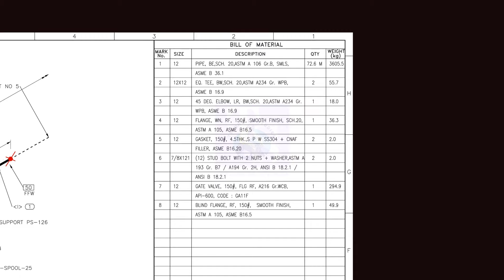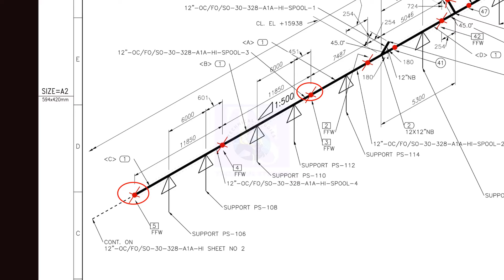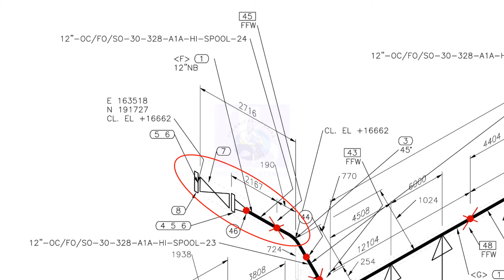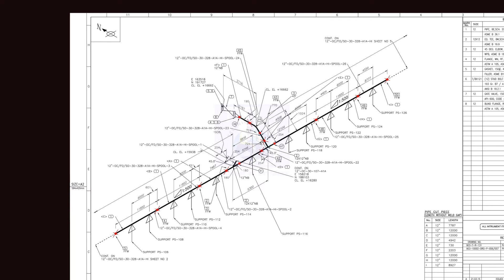How to calculate the slope of a pipe in an isometric drawing.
FOR PDF FILES
1 Elbow Radius Chart